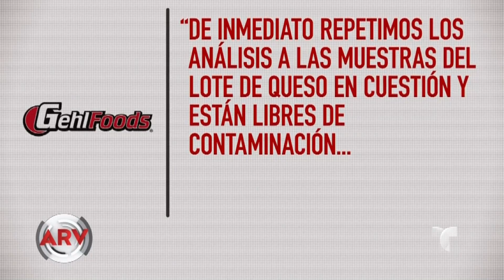Sigue la alarma por intoxicados con queso para nachos | Al Rojo Vivo | Telemundo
La peligrosa bacteria encontrada en el queso para untar nachos ha disparado las alarmas en el norte de California. Docenas de pacientes han sido afectados en Los Ángeles.